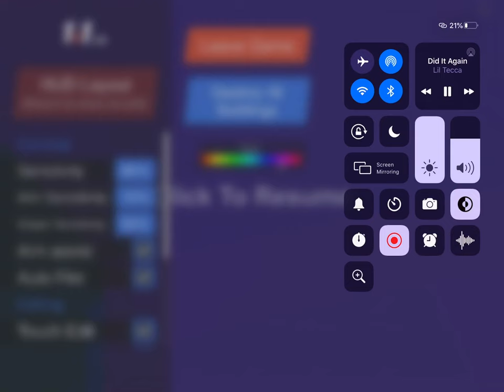Go subscribe to golden doge